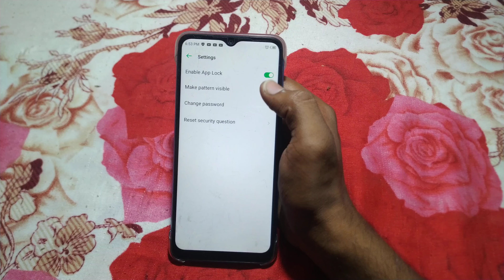how to forget app password infinix smart 4plus